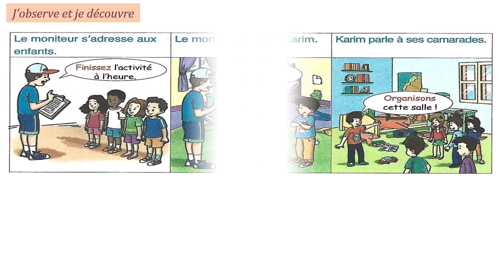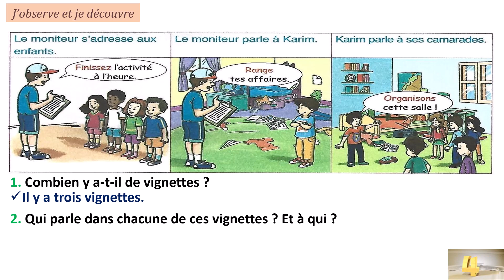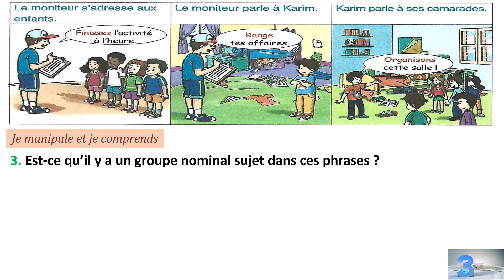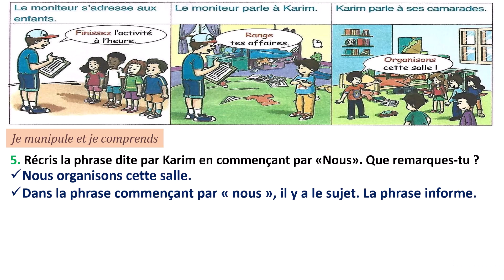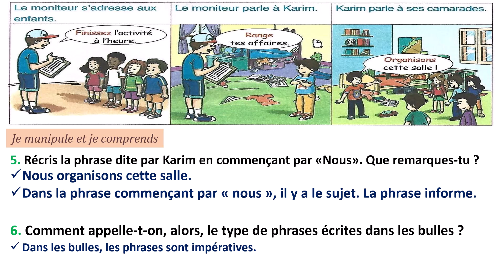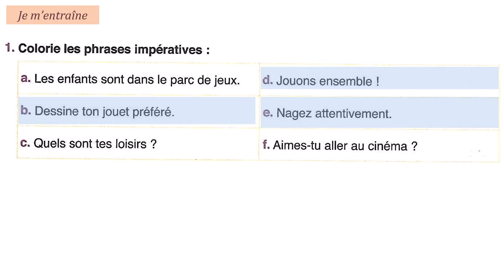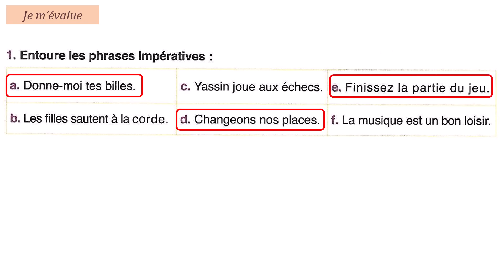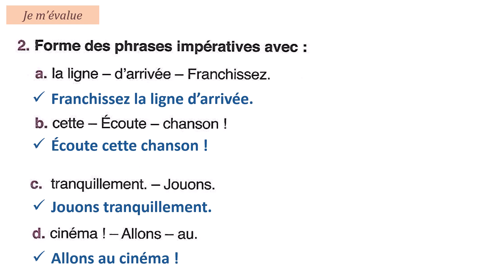Grammaire: La phrase impérative / Unité 3 / Page: 92 et 93 / L’école des mots Français 4AP